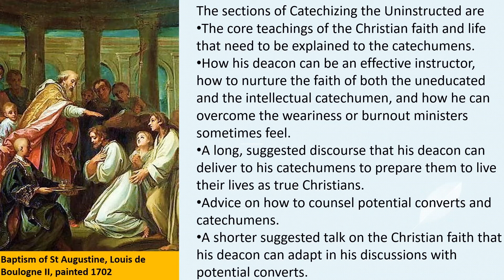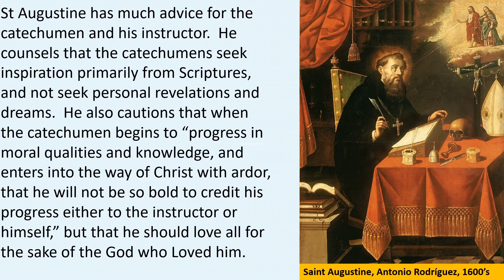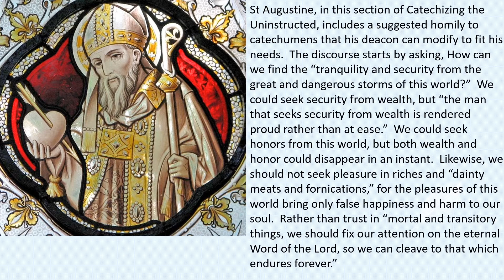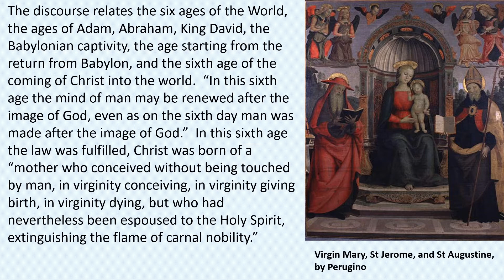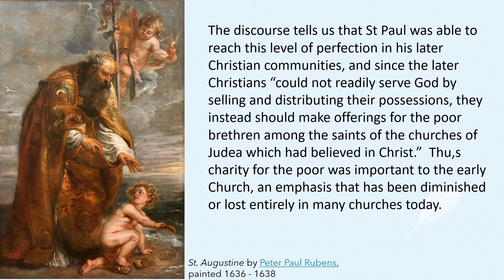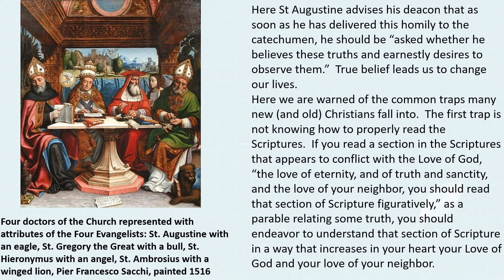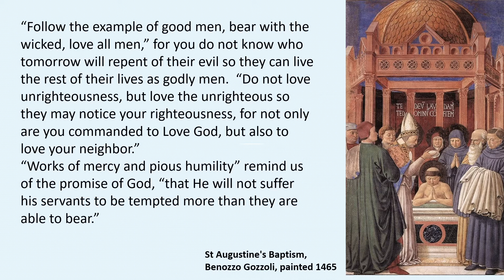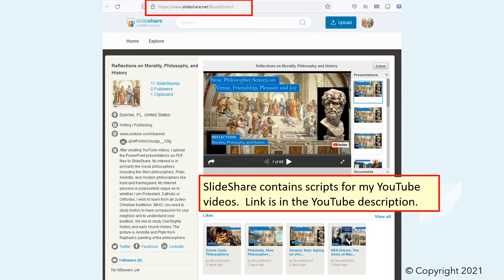St Augustine Catechizing the Uninstructed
A fellow deacon asked his bishop, St Augustine, for advice on how to conduct an effective catechetical class to prepare his new converts for baptism and admission into the church.  St Augustine responded with a discourse titled today as “Catechizing the Uninstructed.”  This discourse is an epistle meant to be read aloud to the deacon, and is an excellent glimpse into the soul of the ancient Church, and provides fresh insights into Christianity and Christology to the modern church as well.

The sections of Catechizing the Uninstructed are:
• The core teachings of the Christian faith and life that need to be explained to the catechumens.
• How his deacon can be an effective instructor, how to nurture the faith of both the uneducated and the intellectual catechumen, and how he can overcome the weariness or burnout ministers sometimes feel.
• A suggested discourse that his deacon can deliver to his catechumens to prepare them to live their lives as true Christians.
• Advice on how to counsel potential converts and catechumens.
• A shorter suggested talk on the Christian faith that his deacon can adapt in his discussions with potential converts.

In all his writings St Augustine reminds us that the core of our faith is the commands to Love God with all of our heart and with all of our soul and with all of our mind and with all of our strength, and to love our neighbor as ourselves.  In this work on catechesis St Augustine teaches that the vice that ruins love, the vice that is the enemy of love is envy, and that the mother of envy is pride.  This section is referenced in the Catholic Catechism teaching on the Commandment, Do Not Covet.